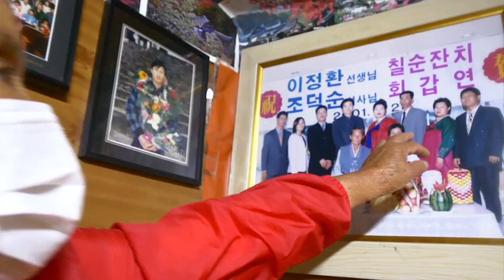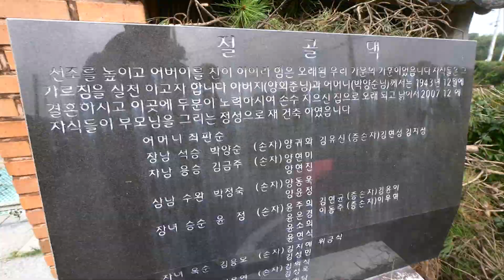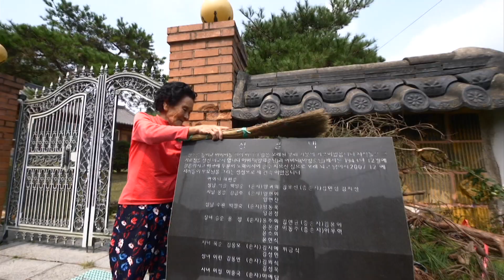전국을 달린다 / KBS대전 20201019 방송 [다시보기]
전국을 달린다 2020년 10월 19일 월요일 방송본

KBS 9개 지역총국(대전,청주,춘천,부산,창원,대구,광주,전주,제주)이
함께 만드는 정보 프로그램으로
전국의 다양한 풍물과 인물 등 생생한 소식을 전합니다.